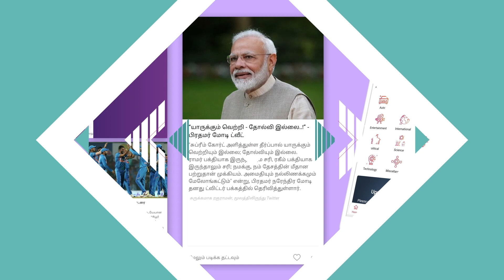Meera என்னையே Block பண்ணிட்டா | Meera Mother Emotional |இன்று நேற்று நாளை | Aadhan Cinema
Facebook.com/AadhanCinema
Twitter.com/AadhanCinema
Instagram.com/AadhanCinema